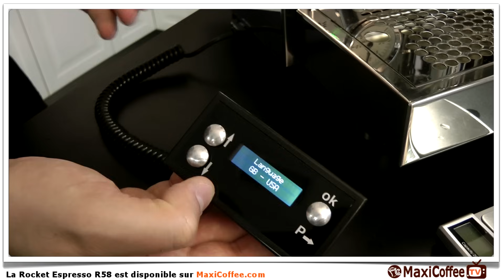Rocket R58 | Machine expresso Barista | Le Test MaxiCoffee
Nos experts vous présentent la Rocket Espresso R58 qui correspond au haut de gamme de chez Rocket. Une machine expresso au design élégant et aux performances élevées grâce à une double chaudière et un système PID qui permet de stabiliser et maitriser la température du groupe et de l'eau chaude.

Sébastien et Lionel de MaxiCoffee.com nous présentent la sublime Rocket Espresso R58, une machine expresso haut de gamme, au design élégant avec des finition de qualité et à l'extraction parfaite.